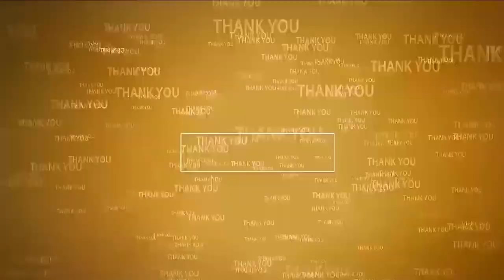పేద పిల్ల‌ల‌కి హై క్వాలిటీ హెడ్యుకేష‌న్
- త్వ‌ర‌లోనే వీఆర్ స్కూల్‌, కాలేజ్‌ రెసిడెన్షియ‌ల్ ఓపెన్ చేస్తాం
- వ‌చ్చే అక‌డ‌మిక్ ఇయ‌ర్ నుంచే ప్రారంభం
- రాష్ట్ర మంత్రి డాక్ట‌ర్ పొంగూరు నారాయ‌ణ